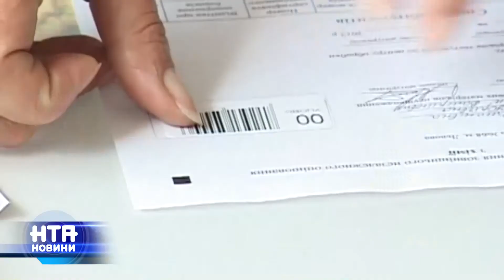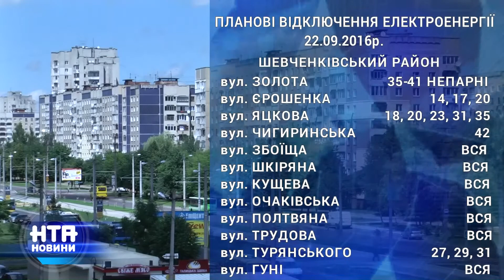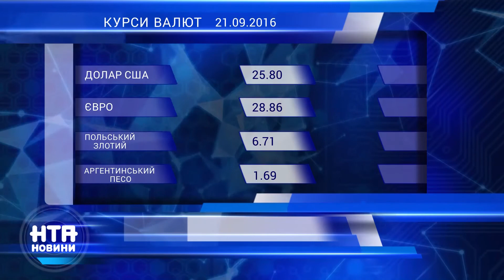Випуск НТА-Новин за 21 вересня 2016 року